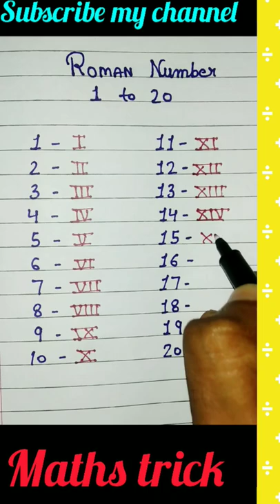Roman numbers 1 to 20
Musician: LiQWYD